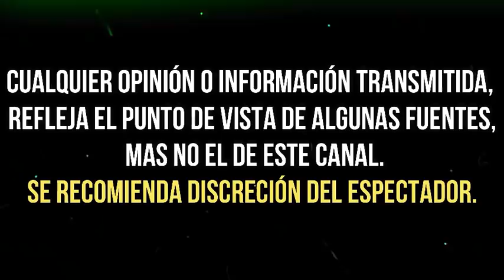EXNOVIA DE VEGA GIL SORPRENDE AL REVELAR QUE CONOCE A LA PERSONA QUE LO D3NUNCIÓ